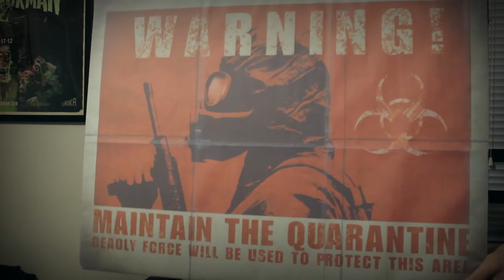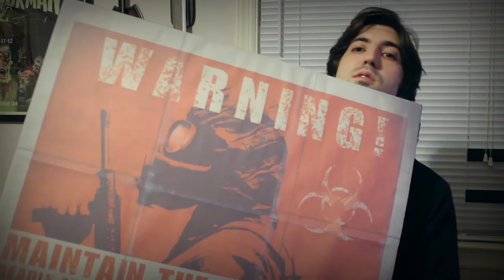Halloween Haul! [10/10/2015]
More Content